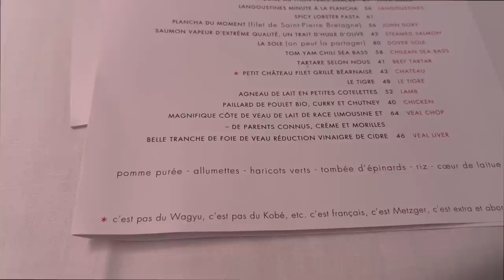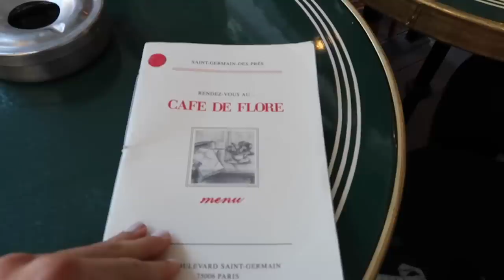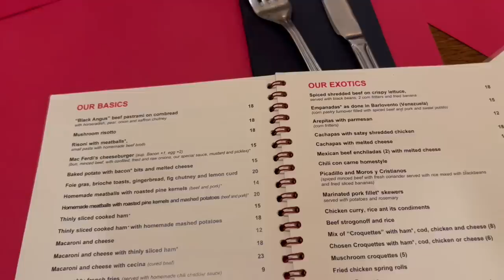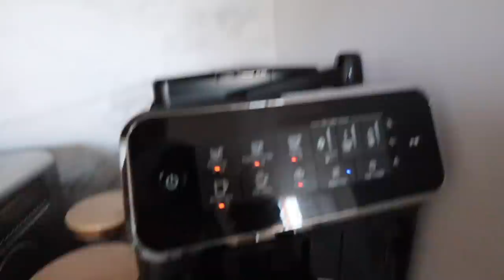Olivia in Paris (weekly vlog)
been a minute since a travel vlog...

a percentage of Adsense on every video is donated to an organization I've worked with for the last 3 years.

love you leave video requests below x